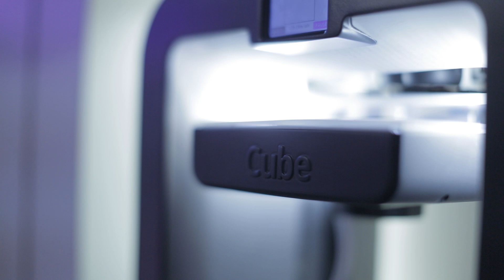will.i.am interview @ CES 2014 (3D Systems)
TechRadar Editor-in-Chief Wil O'Neal talks with will.i.am, CCO of 3D Systems and Avi Reichental, CEO of 3D Systems, about 3D printing.